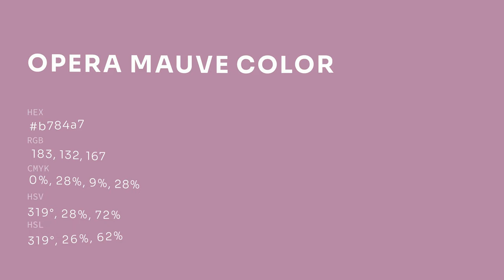Opera Mauve color b784a7 hex color - Violet color - Cool color b784a7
What color is Opera Mauve ? b784a7 hex color - Violet color - Cool color b784a7

Hex b784a7 Color Code is also known as Opera Mauve color.